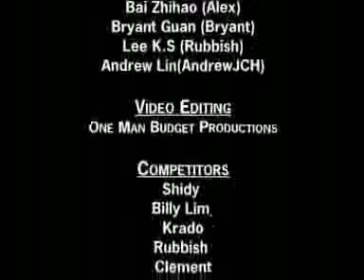SG Drifters RC Drift Challenge 2006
Liked the Video ? SG Drifters RC Drift Challenge 2006
This is a clip of the SG DRIFTERS RC Drift Challenge 2006.